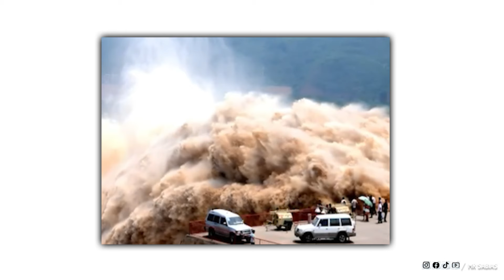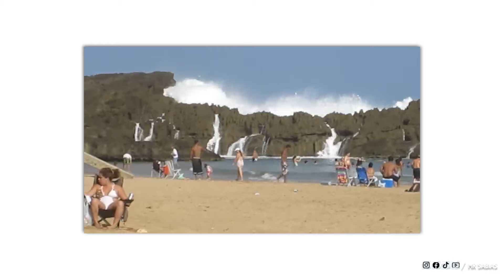Esto Es Lo Que Ocurre Cuando El Agua Se Sale De Control